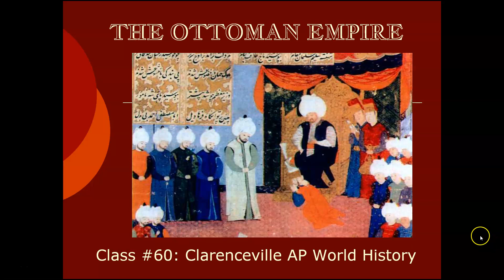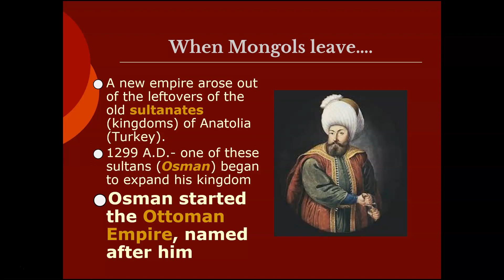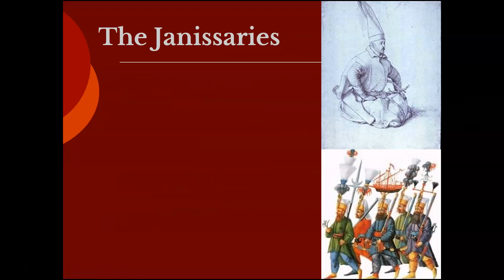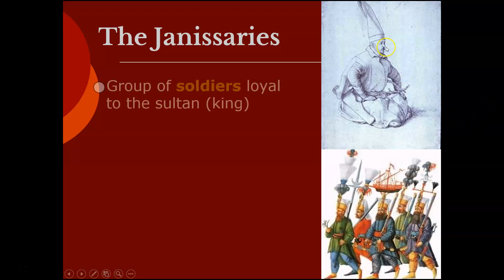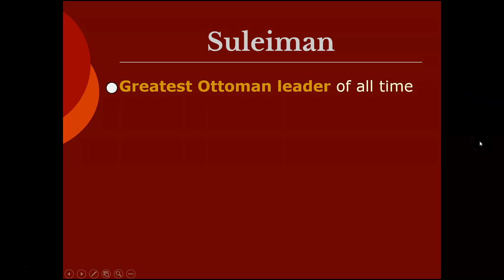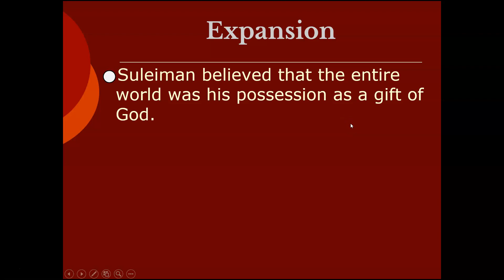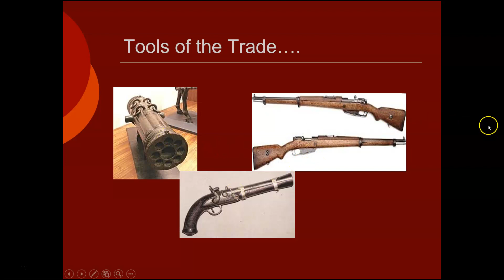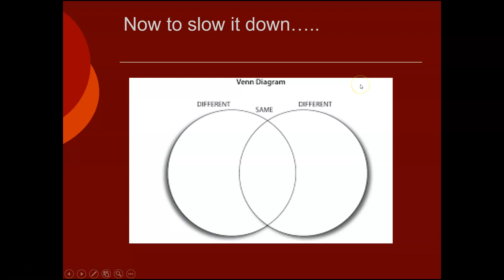AP World Class #60: Introduction to the Ottoman Empire